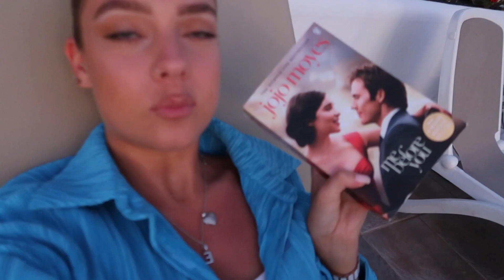LANZAROTE VLOG 2 | GETTING DRUNK ALONE & THRIVING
hey guys, I hope you enjoyed the first holiday vlog and here is part 2 - this one is a bit more upbeat and happy as I got more settled and used to it. enjoy xxxxx